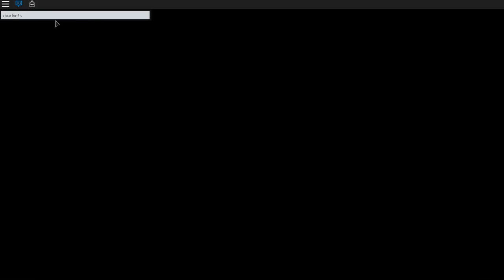Roblox | Murder Mystery 2 | #1 | w/ADAM CZ | Choco Hunt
po dlohé době váš vítám u dalšího videa ... Roblox a co víc omlouvám se za Adamovo voice ale bohužel má přecitlivělý mik ;( ... užijte si video a tu máte odkaz na RB